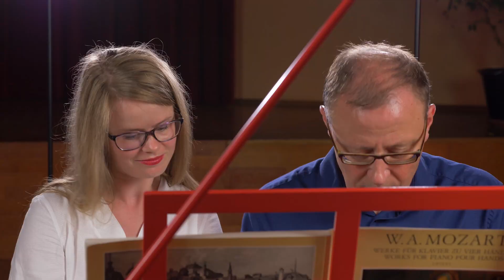[NANNERL MOZART]. Introduction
In the second production of Helga Váradi you can learn more about the prodigious talent of Nannerl (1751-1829), the only sister of Wolfgang Amadé Mozart.

Accompanied by a short film "Name Day 1783", following Nannerl's original diary sketches, the Hungarian musician has recorded a choice of the elder sister's repertory on the harpsichord & fortepiano and created the visuals as well. The locations were Castle Blumenstein and Castle Waldegg in Solothurn (CH): a fruitful cooperation with the Basel dress maker Christian Tanner and the association Les Soirées Amusantes.

The CD contains compositions dedicated to Nannerl (or performed with her) written by her brother Wolfgang Amadé Mozart, enriched with violin music from her chamber music praxis.